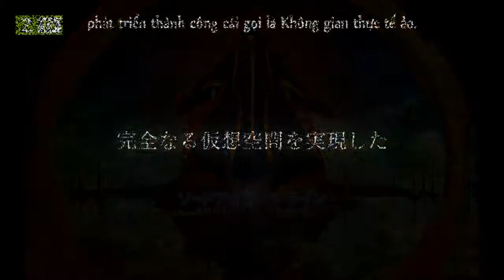AMD Sword art online (Linkin Park - From the Inside)